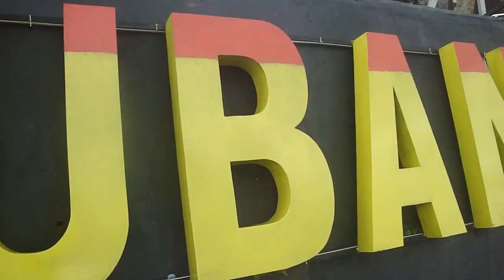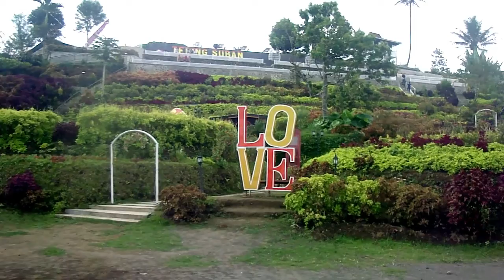WISATA DI TEBING SUBAN CURUP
WISATA TEBING SUBAN TERLETAK DI KOTA CURUP REJANG LEBONG INDONESIA
MOHON MAAF ATAS KESALAHAN DALAM PENULISAN KATA CURUB DI VIDIO YANG BENAR ADALAH CURUP TERIMA KASIH...